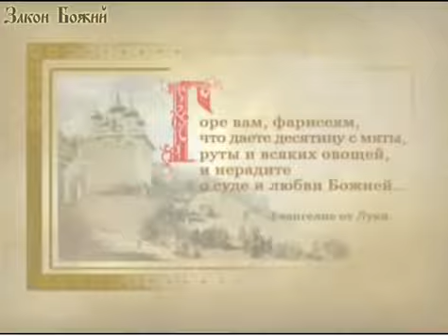ApostlesCouncil G8L4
The Apostles Council  Grade 8 Lesson 4

From ZakonBozhiy.ru - English subtitles added